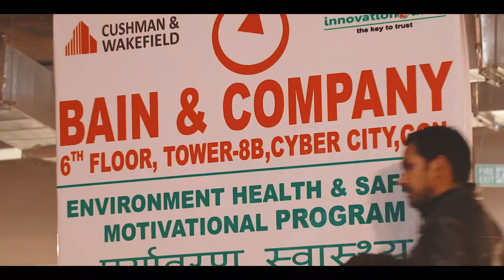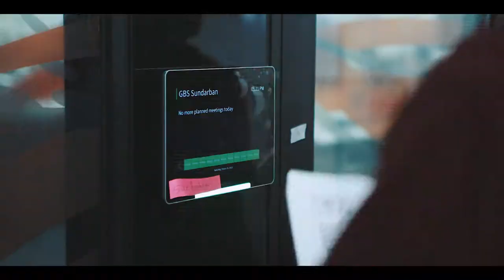Bain & Company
Global Management Consulting Firm